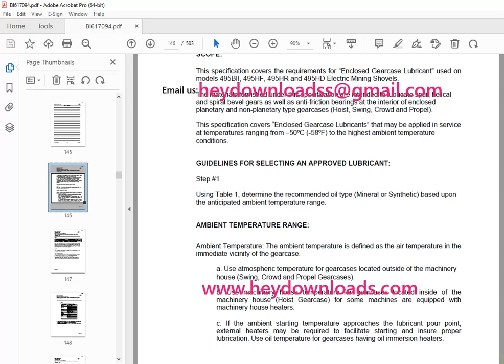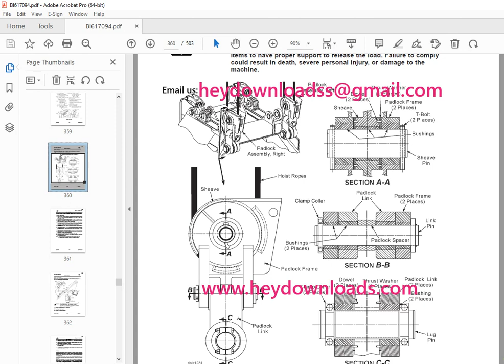CAT Bucyrus 495HR Mining Shovel Maintenance & Operation Manual SN 141231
CAT Bucyrus 495HR Mining Shovel Maintenance & Operation Manual SN 141231 PDF DOWNLOAD

Language : English
Pages : 503
Downloadable : Yes
File Type : PDF